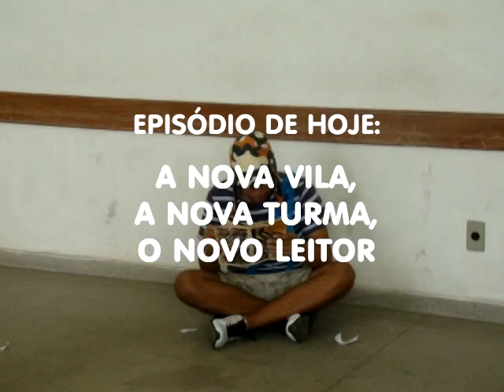Chaves: A nova vila, a nova turma, o novo leitor. (Lab. de Prod. Textual)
Vídeo gravado para apresentação na disciplina Laboratório de Produção Textual.
Curso: Letras, 2º Período
Faculdade Serravix - Serra/ES, novembro de 2011.

Inspirado no 2º capítulo do livro "Oficina de leitura: teoria e prática", de Ângela Kleiman.

Elenco:

Giovana Lopes - Chiquinha
Maurício Pereira - Chaves
Thiago William - Quico
Ediphon Souza - Seu Madruga
Glória Senrra - Dona Clotilde
Marcelo Bridi - Professor Girafales
Dayse Elles - Dona Florinda

Créditos:

Texto: Marcelo Bridi
Câmera: Tripéh da Silva
Câmera: Lucas Dias Rota
Edição: Thiago William
Ilustração: Luís Guilherme Monteiro
Orientadora: Fabíola D'Cézari